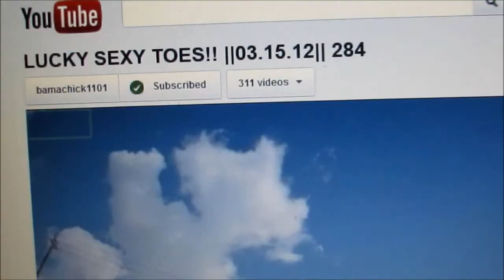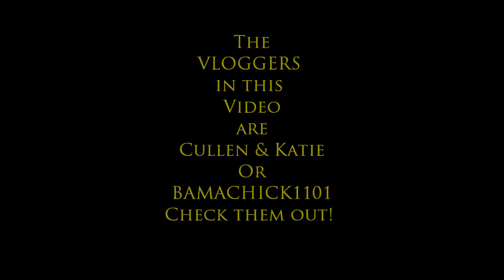"Bike Ride & IU Wins" 3-17-2012